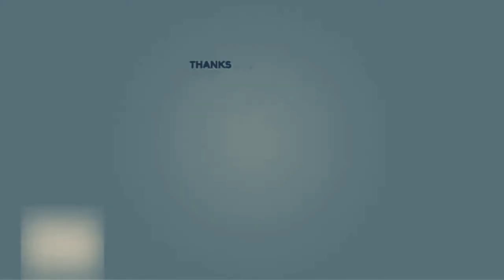5 simple ideas of 2020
5 simple ideas of 2020